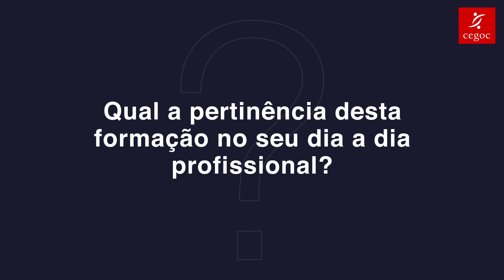Beyond Testimonial - Microsoft Excel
Nicole Rebelo, especialista em RH na MECACHROME, participou no percurso de aprendizagem 100% online “𝗠𝗶𝗰𝗿𝗼𝘀𝗼𝗳𝘁 𝗘𝘅𝗰𝗲𝗹 - 𝗡𝗶́𝘃𝗲𝗹 𝗜𝗻𝘁𝗲𝗿𝗺𝗲́𝗱𝗶𝗼”.

▶️ Inspire-se com o seu testemunho e saiba também como dominar as funcionalidades mais avançadas do Microsoft Excel e aplicá-lo às situações mais exigentes.